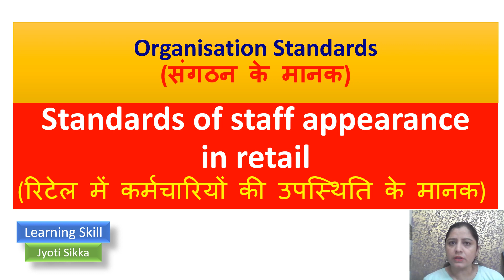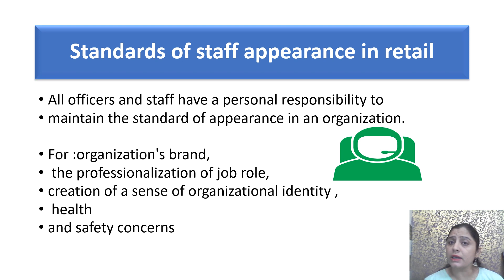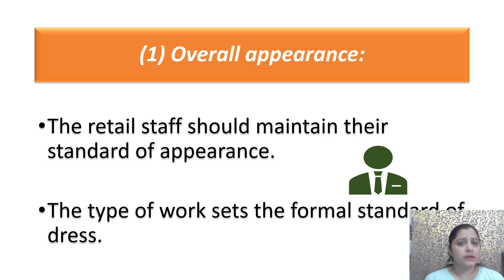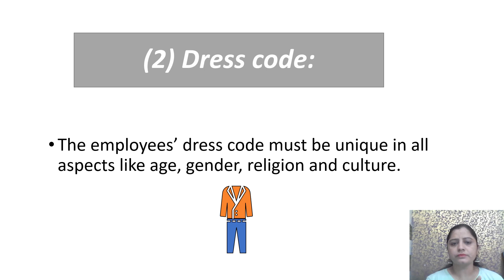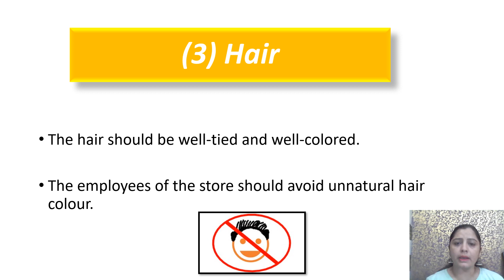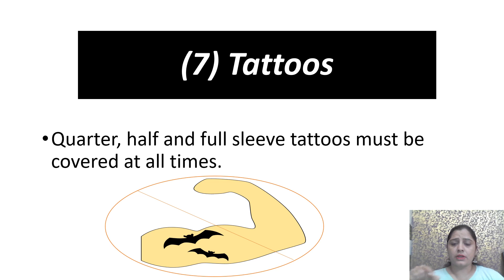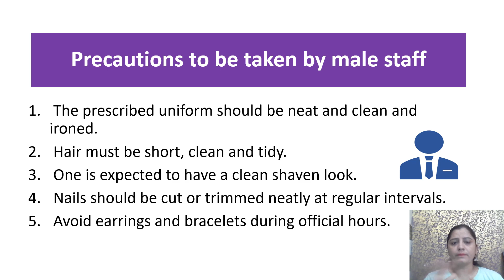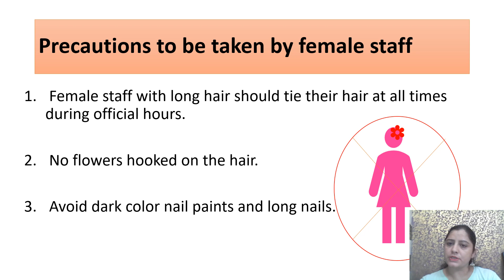Organisation Standards (संगठन के मानक) | In Retail | Level 1 Unit 4 session 3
Hii friends
this video is about
OrganisationStandards(संगठनकेमानक) | In Retail
(रिटेल में कर्मचारियों की उपस्थिति के मानक)
Level 1 Unit 4 session 3# (class  9)
This video is very useful for students who are studying retail as vocational subject in NSQF, B-VOC, BBA, MBA